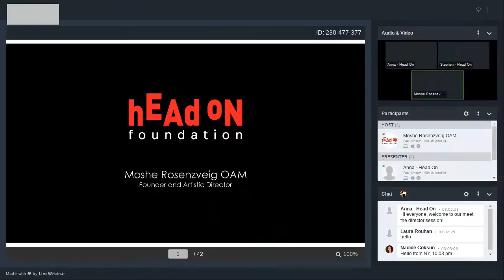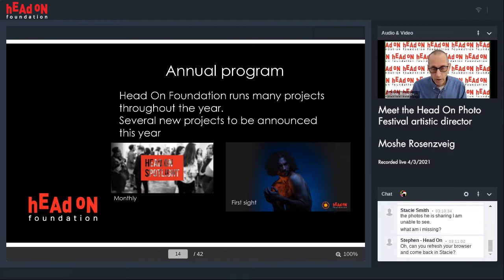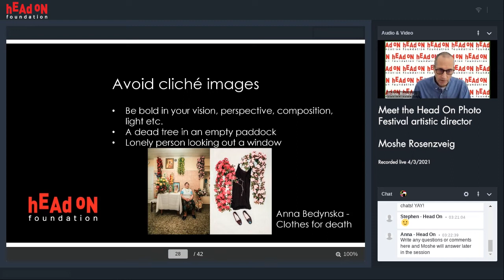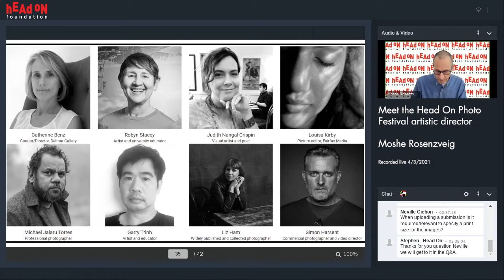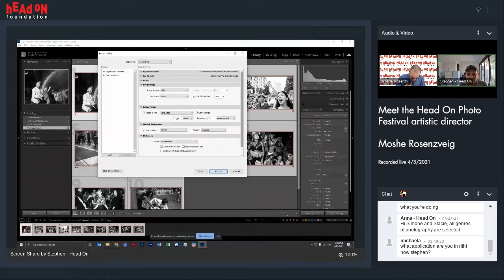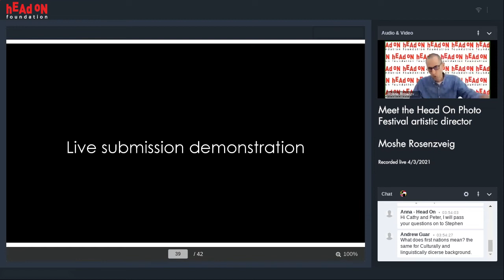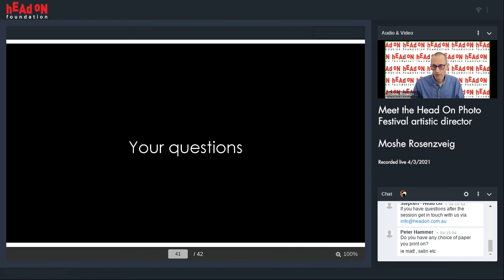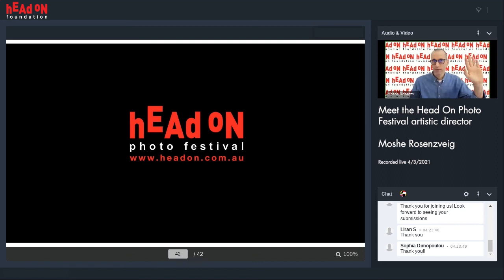Submitting work to Head On Photo Festival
Submissions for Head On Photo Festival 2021 close 14 March.

Join us and learn what makes an exhibition proposal stand out to a festival selection committee.

Head On Photo Festival Director, Moshe Rosenzveig OAM, will discuss what makes an excellent submission and what is in store for Head On Photo Festival 2021.

We are looking for diverse and engaging work across still photography, multimedia and video art. We welcome applications from individual artists, curators, groups and exhibition spaces/galleries, Australian and international.

The 2021 Festival will take place in Sydney during November and will include outstanding international and Australian artists, both established and emerging.